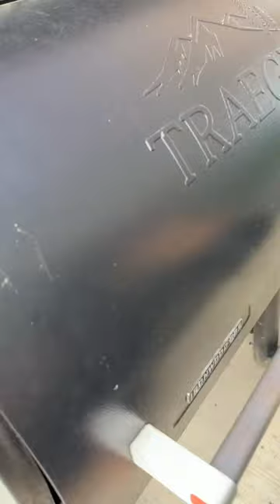Smoked pulled beef sandwich, crowned with duck fat-infused, Sriracha-spiced crispy potatoes.